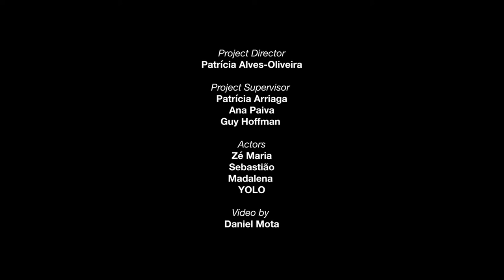Introducing YOLO - Your Own Living Object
This video explains YOLO, a social robot for children. YOLO is part of a new generation of technological toys designed to stimulate creativity in children during play. This robot is part of The Robot-Creativity Project, a project that seeks to create socially intelligent and autonomous robots, capable of empowering people by stimulating inherent human qualities - such as being creative. This project was founded by Patrícia Alves-Oliveira as part of her Ph.D. thesis in the field of Human-Robot Interaction.